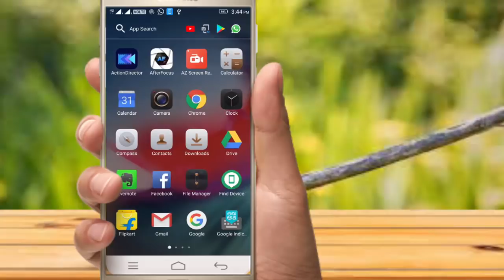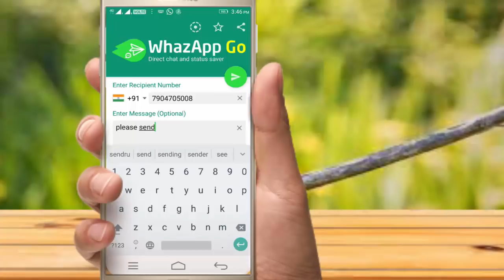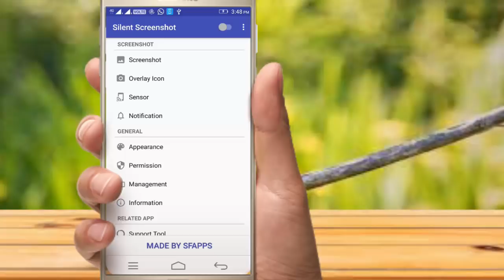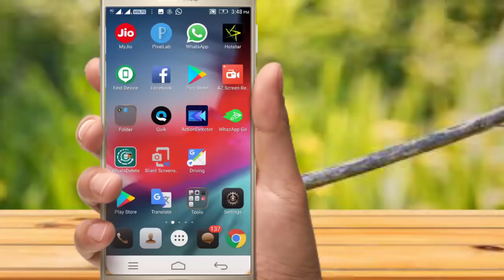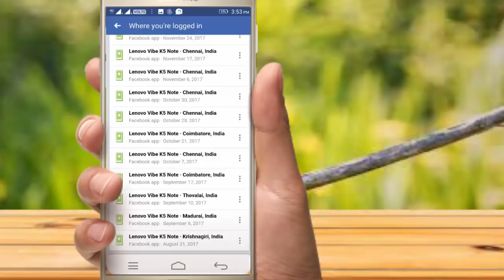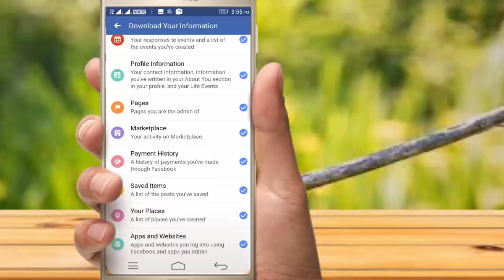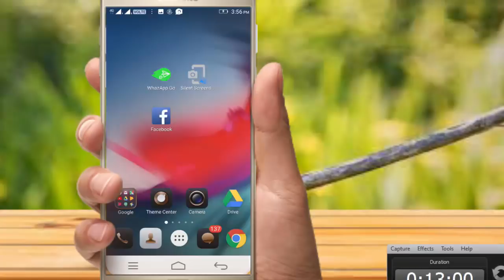ANDROID 5 Tips & Tricks ||mohatechintamil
Do you want to chat person but don't want to save his/her number to your phone? Use WhazApp Go to make it happen.
This app can make a chat to any person by just entering his/her number, no contact will be saved to your device.

Feature:
- Great design
- Fast movement
- Paste number from clipboard
- Parsed any number from other apps
- See all of your friend statuses and stories
- Download, share, and repost image or videos